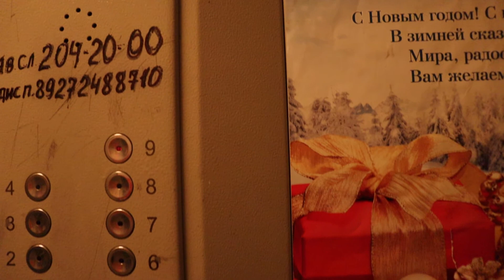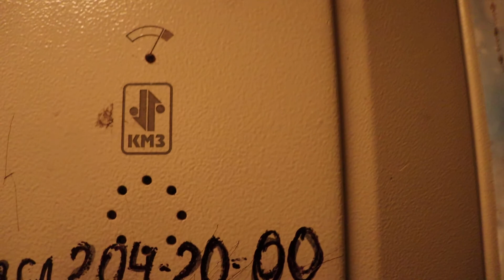Лифт КМЗ В старинной 9 этажке (2006 г.в) Скорость 1-м/c, Грузоподъемность 400 кг.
Время съемки : ‎1 ‎января ‎2022 ‎г., ‏‎20:19:21
Адрес : Казань, улица Фатыха Амирхана, 47, Подъезд №3
Год постройки: 1976
Количество этажей: 9
Жилых помещений: 176
Модель фотоаппарата : Canon PowerShot SX 540 HS